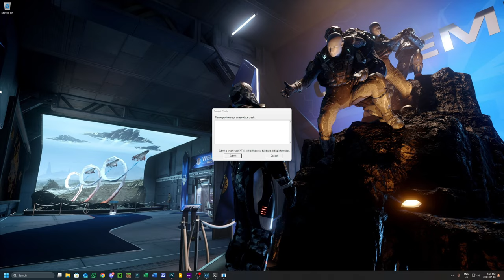Star Citizen - The Struggles The Joy's - Mission Success to Crash!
Dive into the rollercoaster world of Star Citizen with me as I embark on a thrilling mission. Join the journey from triumphant mission completion to the frustrations of a crash aftermath. Experience the highs and lows of gaming in the verse, where every victory and setback shapes our journey. Whether you're a fellow citizen or curious gamer, come share in the adventure and unpredictability of this expansive universe.